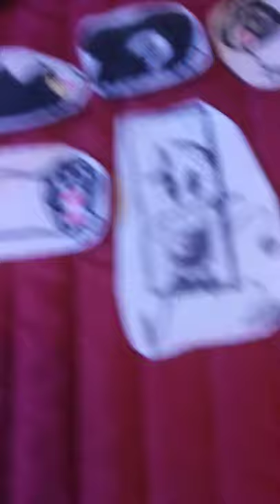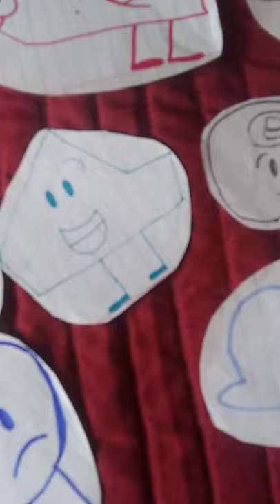Rianbowpiggy goldpiggy's random character voting episode 4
shiny teardrop and shiny gelatin:nooooooo not little one